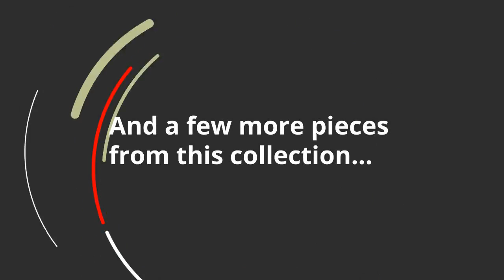Ashley Leonberg 2 Piece Reclining Sectional (APK-37902-S2) | KEY Home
Ashley Leonberg 2 Piece Reclining Sectional at KEY Home!
Get details about the Ashley Leonberg APK-37902-S2.
Unlock a world of relaxation with the Leonberg 2-piece reclining sectional with storage console. Plush profile flaunts the look of supple leather with two-tone color contrast. Capturing the essence of comfort, bustle back and overstuffed pillow top arms support you effortlessly. With one easy tab pull, youll be on your way to worry-free reclining.
Polyester/polyurethane interior upholstery; vinyl/polyester/polyurethane exterior upholstery
High-resiliency foam cushions wrapped in thick poly fiber
Attached back and seat cushions
Corner-blocked frame with metal reinforced seat
Loveseat with lift-top storage console
Pull tab reclining motion
Includes 2 pieces: left-arm facing reclining loveseat and right-arm facing reclining loveseat with console
Fabric Details
Outside Arms and Backs: POLYESTER (24 %), POLYURETHANE (5 %), PVC (71 %)
Cushions, Inside Backs and Arms: POLYESTER (95 %), PU (5 %)
Weight
325 lbs.
(146.25 kgs.)